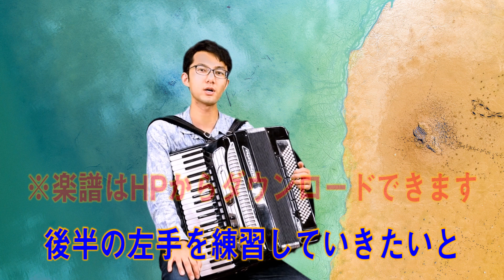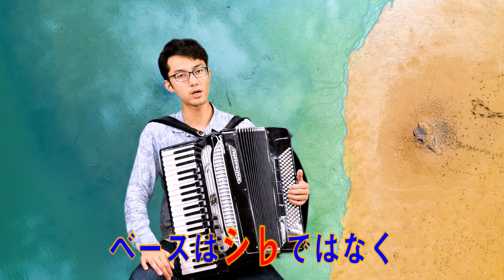アコーディオン教室22「バルカン音楽その４～左手の伴奏と右手のメロディーを上手に合わせる練習方法！～」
『Jovano Jovanke』の楽譜はHPの「Hillel」からダウンロードできます。
左手の伴奏を右手のメロディーに合わせて、リズムよく弾くにはどうすれば？
そんな時の練習法をご紹介します！